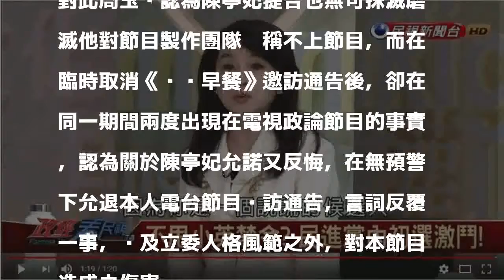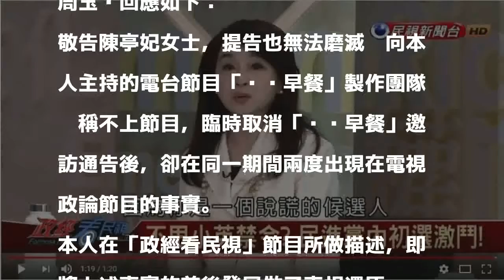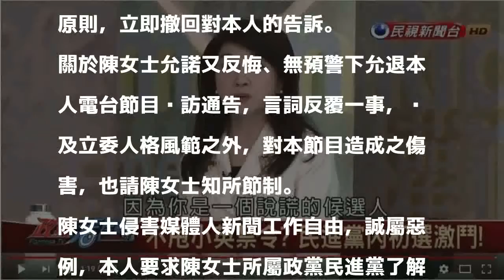周玉蔻嗆「說謊的候選人」 陳亭妃火了告名譽損害賠償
〔記者洪素津／台北報導〕陳亭妃被周玉蔻指控臨時退廣播節目《蔻蔻早餐》通告，意外引起兩個女人戰火，周玉蔻認為陳亭妃無端退通告，據周玉蔻臉書敘述，起因在於陳亭妃因勤跑基層無法北上，在電話中也表示「來上我們節目，怕會遭對手攻擊，因此婉拒邀約」，不過令周玉蔻不滿的是「陳亭妃違反承諾，於民調前上政論節目通告」，而周玉蔻也在政論中節目怒嗆陳亭妃「你是說謊的候選人」然而戰火一觸即發，陳亭妃即控告周玉蔻名譽損害賠償。

發表評論評論如下。